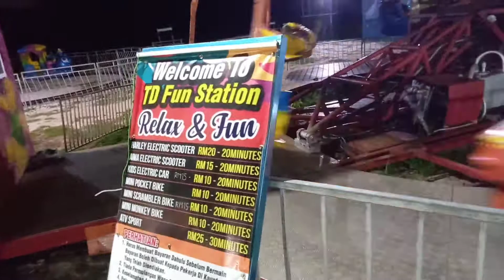TD Fun Station | relax & Fun